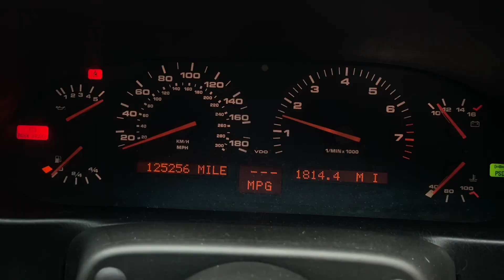1989 Porsche 928 GT